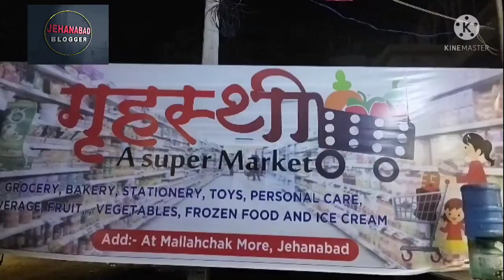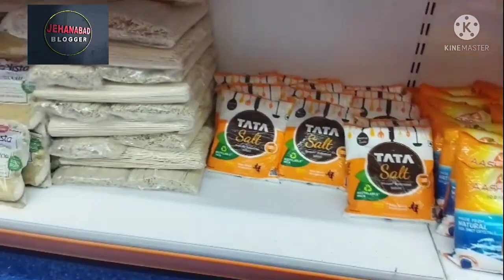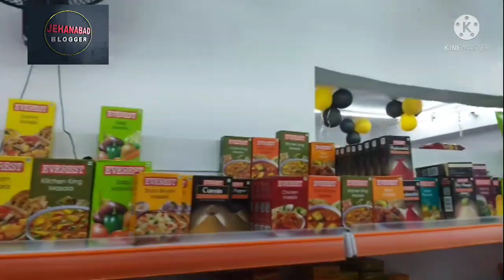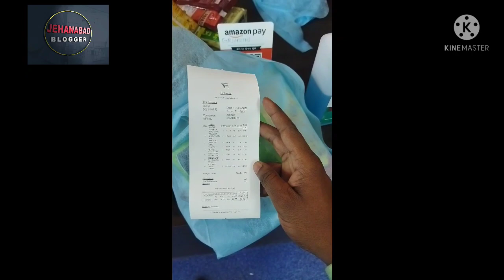Grihashthi mini store,mallachak more Jehanabad